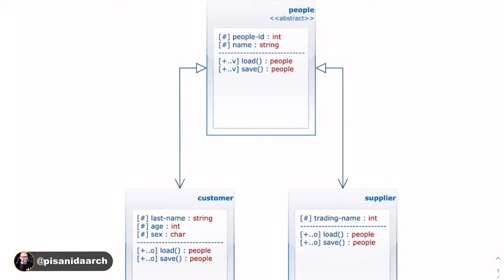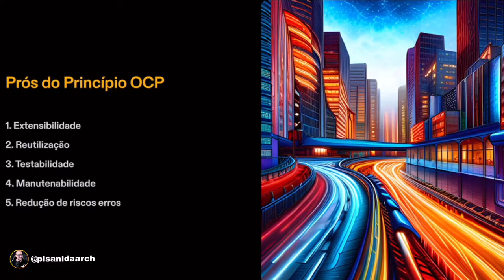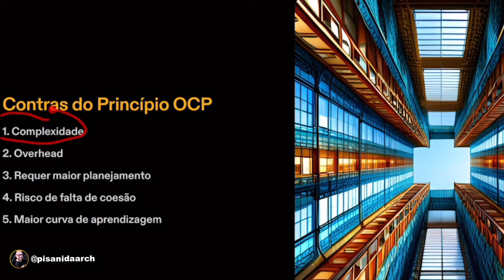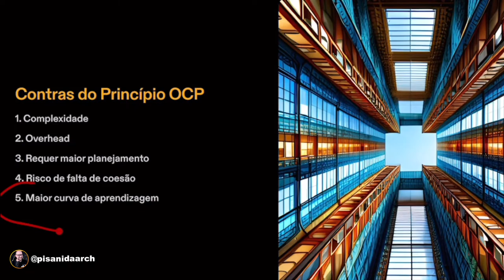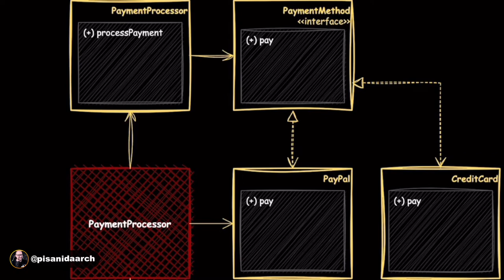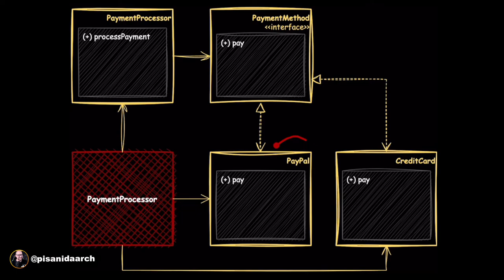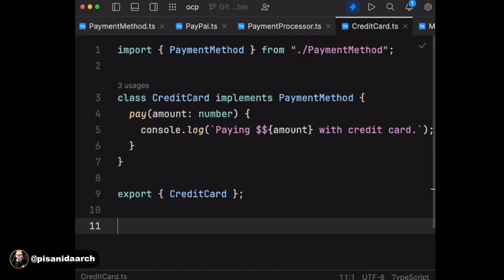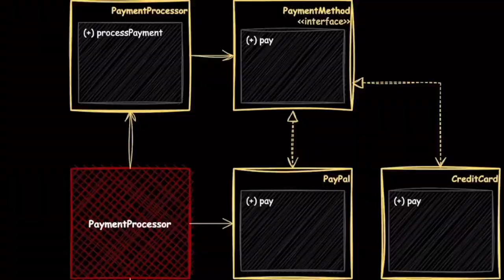Open Closed Principle do SOLID: aprenda a melhorar a qualidade da sua Arquitetura de Software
Neste vídeo, exploramos em detalhes o Open Closed Principle (Princípio Aberto-Fechado), um dos princípios fundamentais do SOLID. Entender esse princípio é essencial para escrever código limpo, flexível e de fácil manutenção. Explicaremos o conceito por trás do Princípio Aberto-Fechado, sua importância no desenvolvimento de software e como aplicá-lo corretamente em nossos projetos.

Durante o vídeo, abordaremos os benefícios de seguir o Open Closed Principle ao projetar nossos sistemas de forma modular e extensível e evitar a necessidade de modificar o código existente sempre que novas funcionalidades forem adicionadas. Você verá como estender o comportamento existente por meio de abstrações e interfaces, permitindo que nosso código seja aberto para extensão, mas fechado para modificações.

Por fim, traremos exemplos práticos e melhores práticas para aplicar o Open Closed Principle em diferentes contextos de desenvolvimento. Veremos como utilizar princípios de orientação a objetos, como herança, polimorfismo e encapsulamento, para garantir a conformidade com o Open Closed Principle.

Ao final do vídeo, você terá uma compreensão sólida sobre o Open Closed Principle e estará preparado(a) para escrever código mais modular, extensível e de alta qualidade, o que beneficiará e muito a sua Arquitetura de Software.

DICAS DE VÍDEOS PARA VOCÊ MARATONAR:
▶️ SOLID: Princípios Fundamentais para um Código Sustentável | Episódio 1: Introdução ao SOLID
   • SOLID: Princípios...